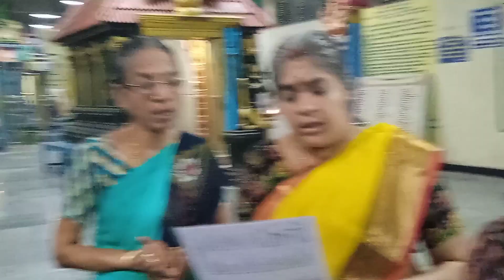158வது கோபூஜை 23.7.23 ஸ்ரீ மங்கள விநாயகர் ஆலயம் இராமன் தெரு சிட்லபாக்கம் சென்னை 64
158வது கோபூஜை 23.7.23  ஸ்ரீ மங்கள விநாயகர் ஆலயம் இராமன் தெரு சிட்லபாக்கம் சென்னை 64